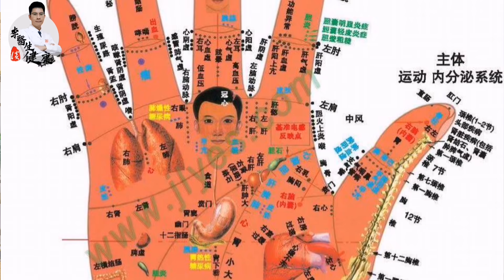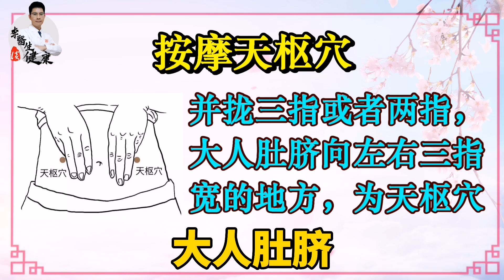手指上有了这种东西，说明你体内毒素 可能堆积如山~ | 李医生谈健康【中医养生】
手指上有了这种东西，说明你体内毒·素可能堆积如山~ | 李医生谈健康【中医养生】